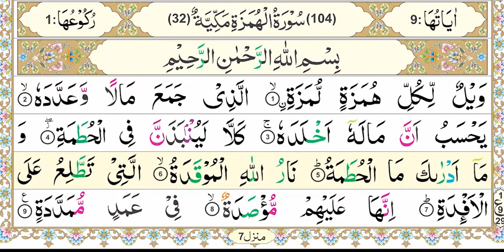Zia-Ul-Quran, Nazra Quran, Parah #30, Surah At-Takathur, Surah Al- ‘Asr, Surah Al-Humazah